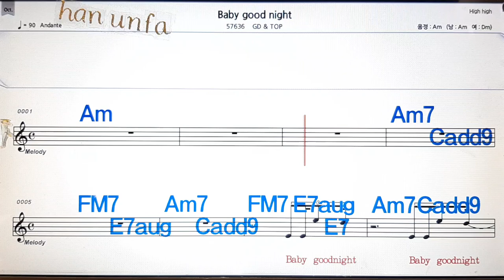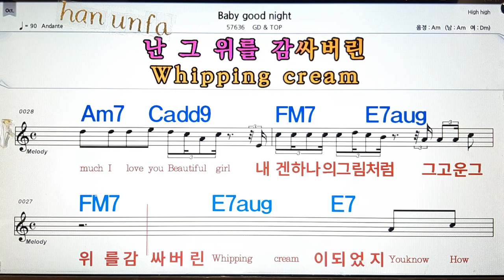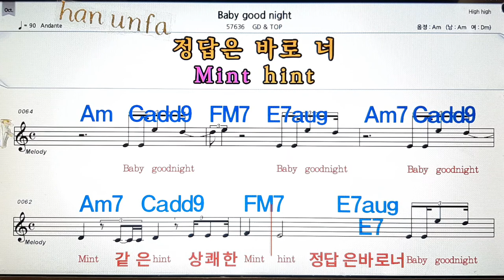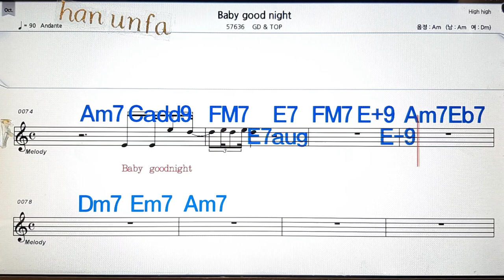Baby good/GD&Top💋노래방, 통기타 , 코드 큰악보, 가라오케, 반주💖Karaoke, Sheet Music, Chord, MR